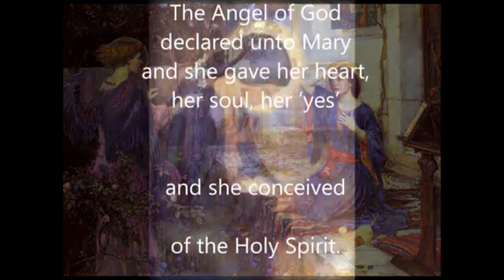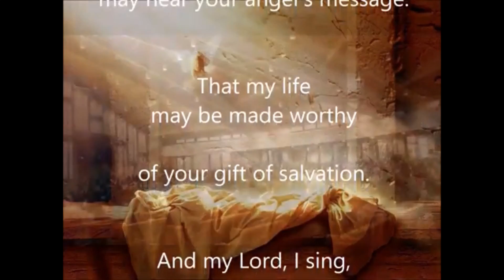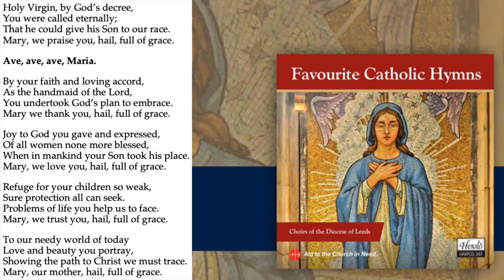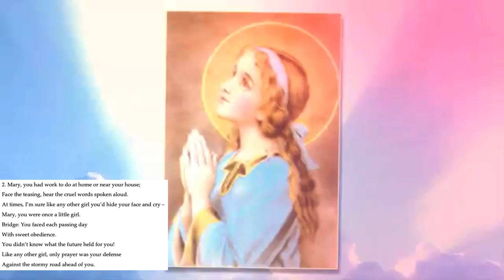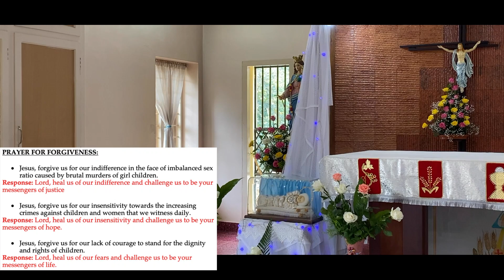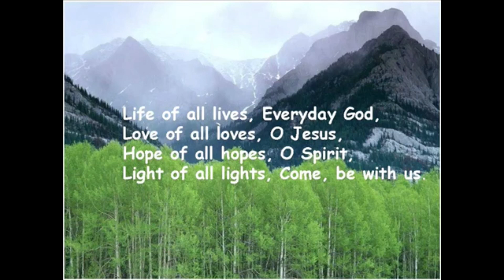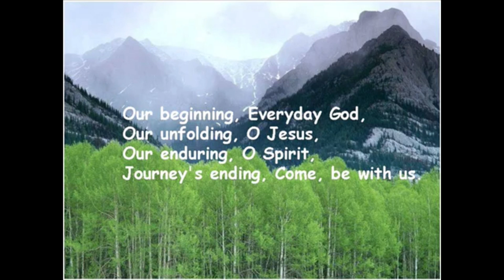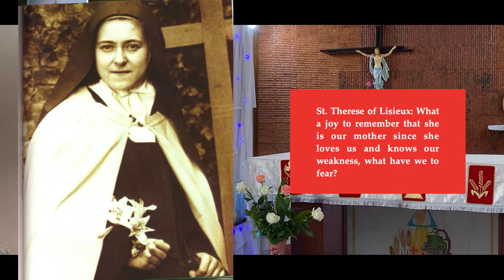The Nativity of the Blessed Virgin Mary - Virgil Service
Salesian Sisters of Don Bosco Bangalore (INK)